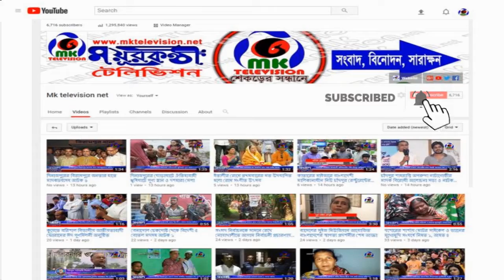গাইবান্ধায় অ্যাডভোকেট ফজলে রাব্বী মিয়া’র বানভাসি মানুষের হাতে ত্রাণ সামগ্রী বিতরণ ।। MK News